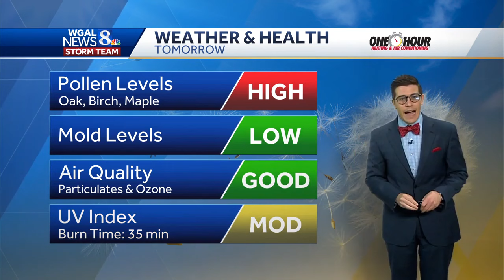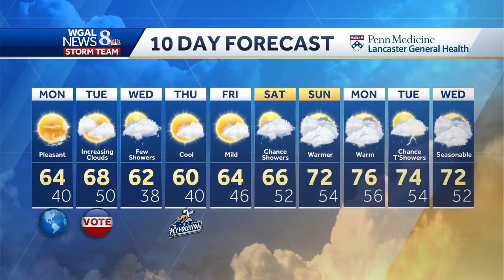IMPACT: Freeze Watches/Frost Advisories issued